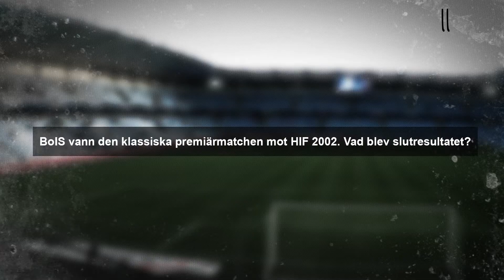Landskrona BoiS Skarpt project: Linus Härstedt, Elias Herrulin, Linnea Sköld